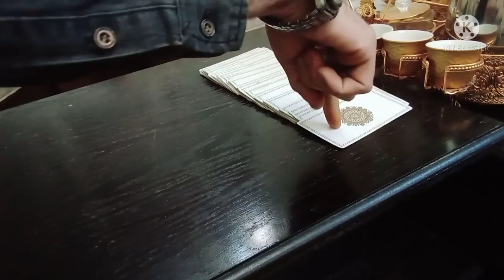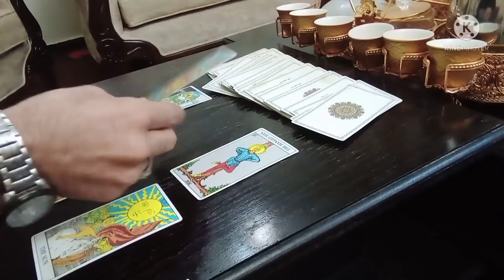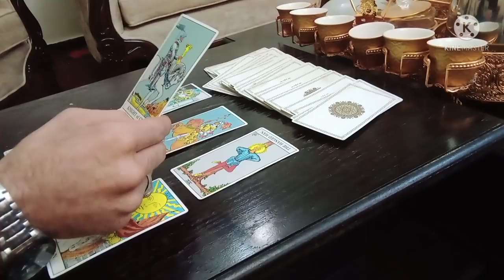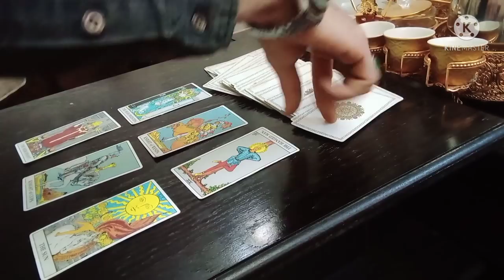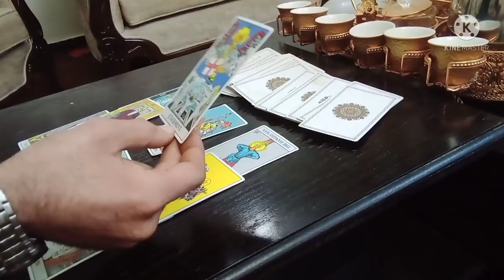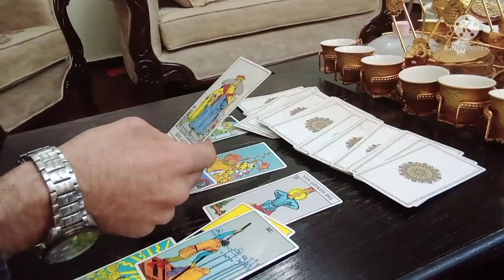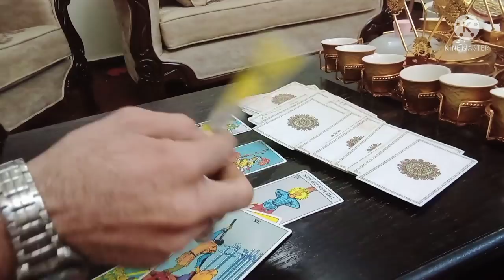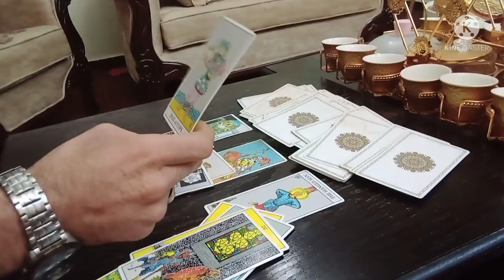برج العقرب من 1 الى 15 شهر 12 ديسمبر 2021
برج العقرب لهذا الاسبوع.
برج العقرب للرجال.
برج العقرب المرأة.
برج العقرب غدا.
برج العقرب اليوم بالتفاصيل.
برج العقرب صفات.